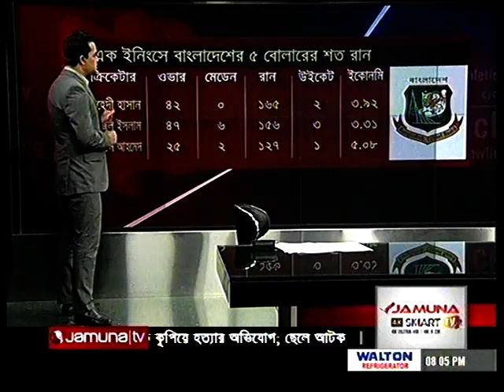bangladesh cricket akn ki kor ca dakun ki tadar vab na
Welcome to Bittersweet Candy Bowl, a comic about love, cats and high school drama. New to Roseville High? We made a special page just for you! Love Again .